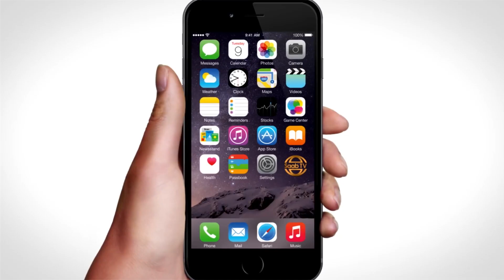Dawladaha Ruushka Iyo Turkiga Ayaa Ka Gaadhay Heshiis Xabbad Ah Ee Gobolka Idlib Ee Dalka Suuirya